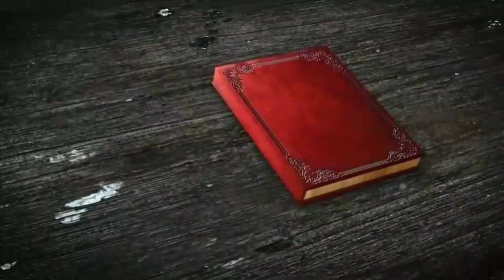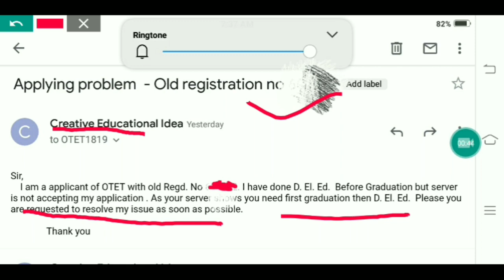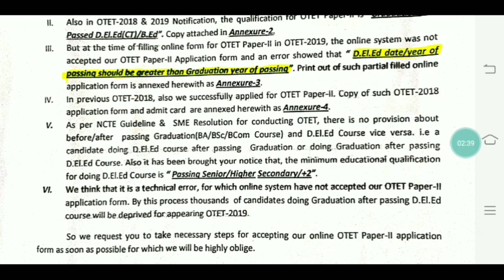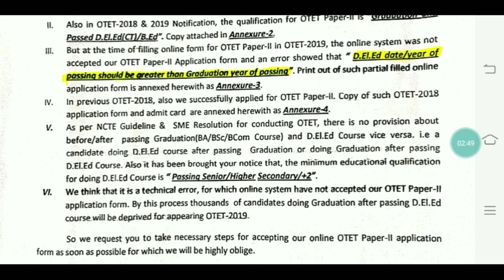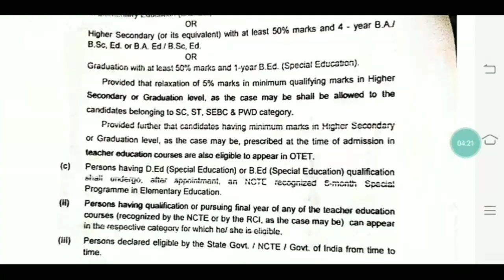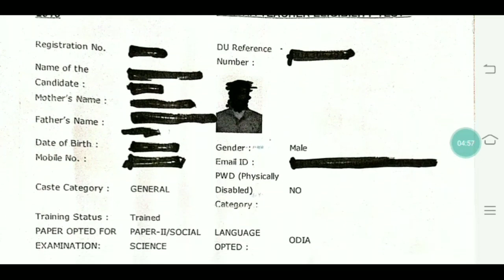CEI ଓ ODSA ର ମିଳିତ ପ୍ରଚେଷ୍ଟାରେ OTET ସମସ୍ୟା ସମାଧାନ ।। +୩ ସହ CT ପିଲା ଆଶ୍ବସ୍ଥ ।।